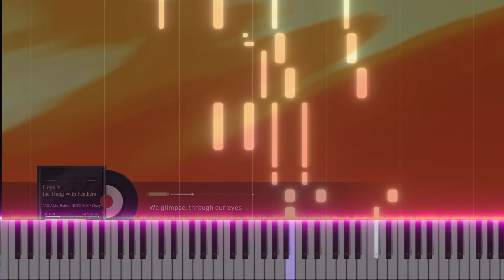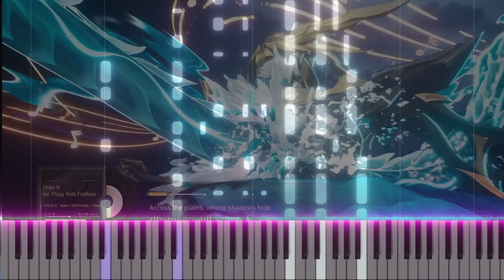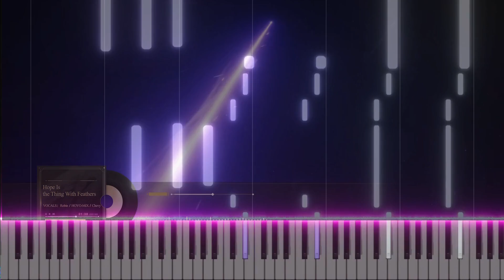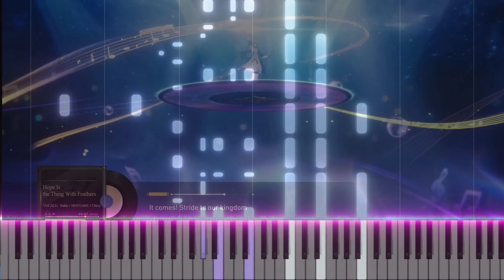⭐ "Hope Is The Thing With Feathers" - Piano Arrangement & Sheet Music | Robin's Album : INSIDE ⭐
⭐ Original Artists: HOYO-MiX ▪︎ Robin ▪︎ Chevy

⭐ MIDI visualizer: Piano VFX

⭐ Piano arrangement by Poofio

⭐️ I have decided to host all sheet music of my arrangements for FREE on Gumroad~

⭐️ If you like my content then buy me an OptimumPrime Shard!